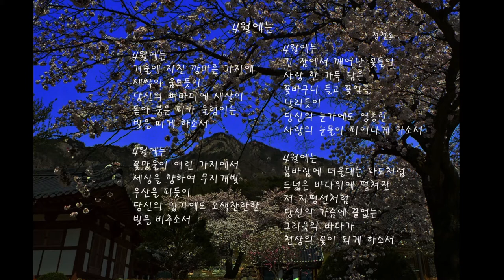4월에는-시낭송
4월은 봄의 절정이라고 할 수 있습니다. 어디를 가든지 봄의 전령인 꽃들이 환한 미소를 짓고 있습니다. 4월은 희망의 시기입니다. 새해가 되면서 우리는 소원을 말하지만 1월은 우리에게 차가운 시절입니다. 주위가 환해지고 따뜻해지는 4월이야말로 우리에게 희망을 노래할 수 있는 시기입니다. 4월에는 모든 이들이 원하는 바가 이루어지는 달이 되었으면 합니다.